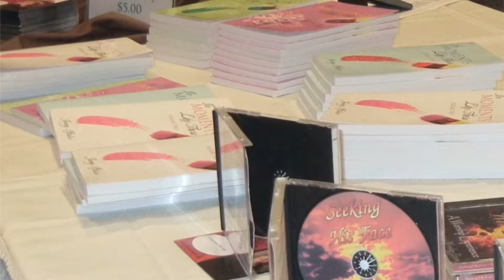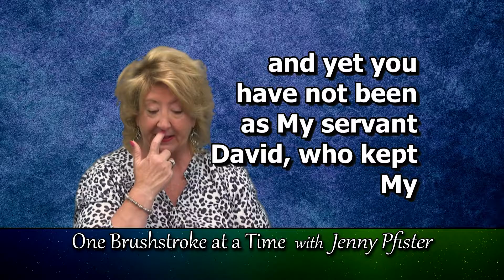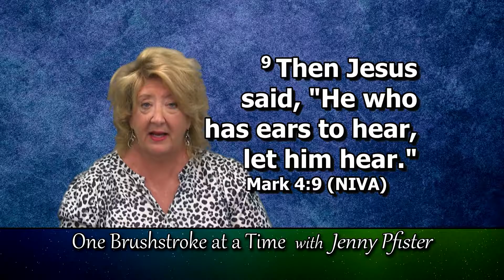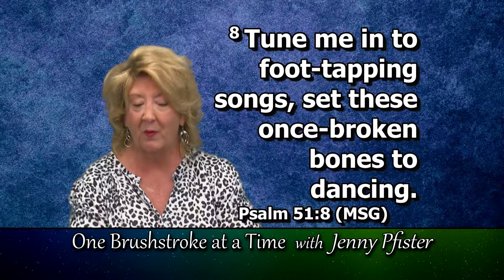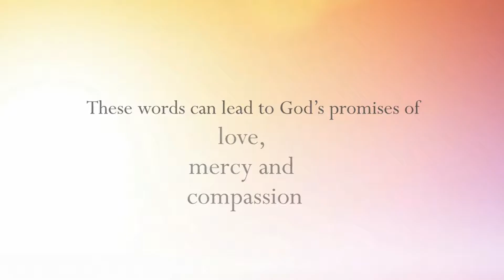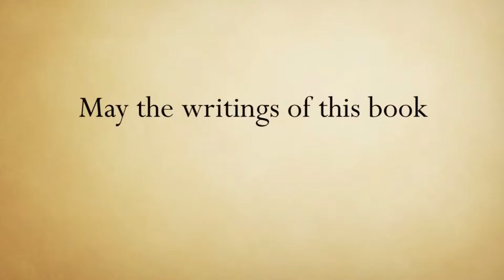One Brushstroke at a Time - Jenny Pfister - Episode "Do You Hear What I Hear?"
“Hear” in the Bible means “to hear, to obey, to listen,” with the connotation of response.  The Scriptures were written by their original writers to be read aloud.  Paul tells us in Romans 10:17,”So then faith comes by hearing, and hearing by the word of God.”  When the Word of God was preached, it was received aurally by the audience.  From that hearing, they believed and faith came to them as it was given to them by God.  Jesus says multiple times in the New Testament, “He who has ears to hear, let him hear!”  He insisted the hearing was essential to acquiring eternal life (John 5:24).  Yet there is not one Biblical connection between seeing, feeling or thinking and believing.  We need to HEAR to believe.